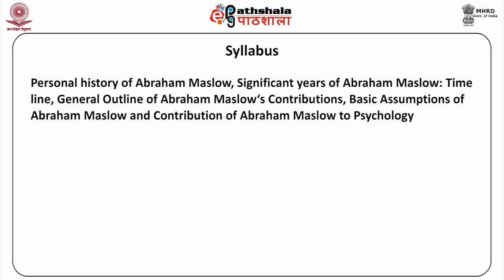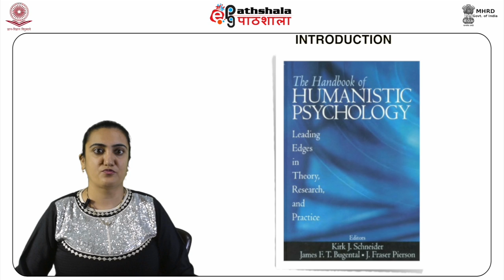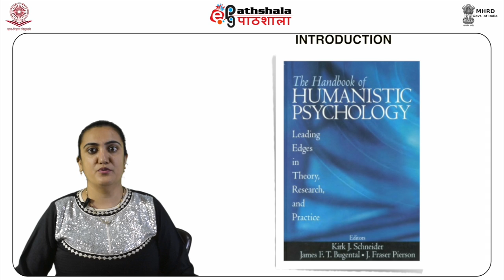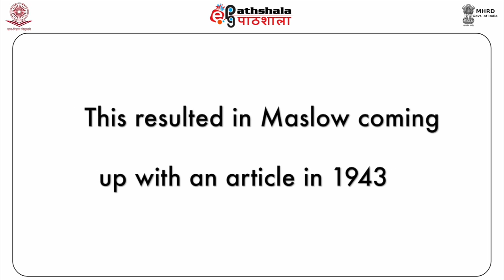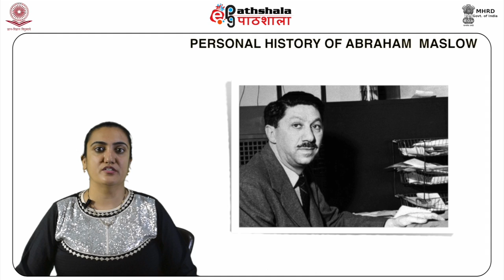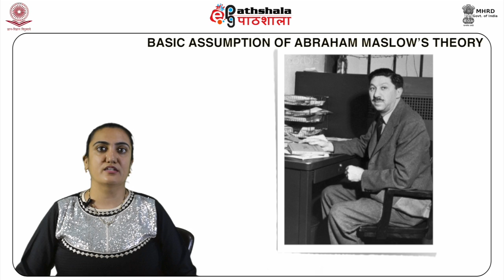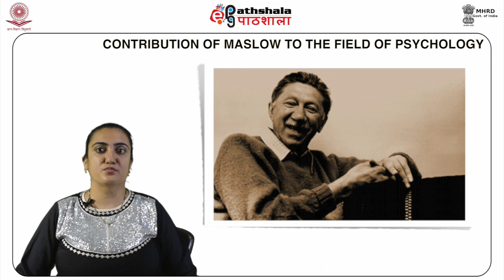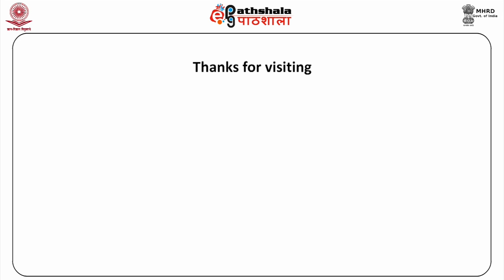PSY P6 M10